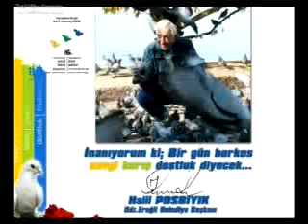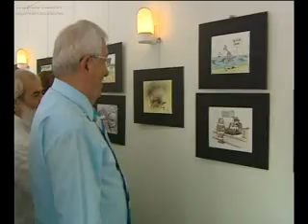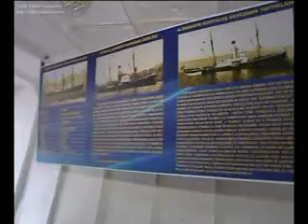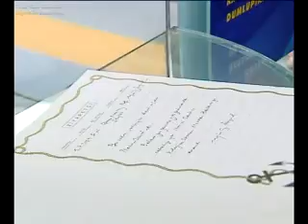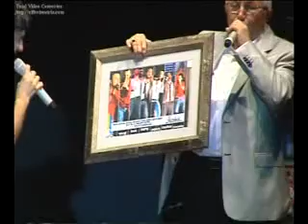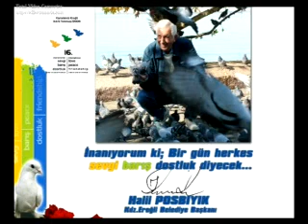KARADENİZ EREĞLİ 16. ULUSLARARASI SEVGİ BARIŞ DOSTLUK KÜLTÜR VE SANAT FESTİVALİ2009